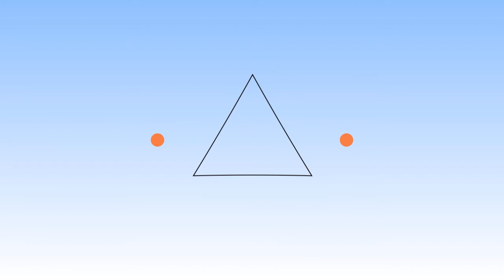Snipershot726's Intro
► Hey Guys! I made this Intro for Snipershot726!

► Song: Lisa Mitchell - Neopolitan Dreams (Nilow Rmx)

► Love, The Chicken Gamerss! ❤